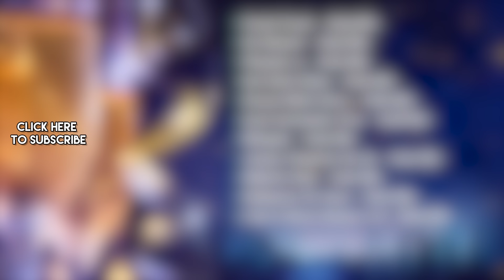New Year's Eve | Special Hindi Mix | Paani Paani | Do Ghoont | Mungda | Non-Stop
New Years Eve is here and this is the perfect playlist to celebrate and enjoy !

Listen to your choice of song here:

00:06 Paani Paani - Club Mix
03:38 Do Ghoont - Club Mix
07:55 Phoonk Le - Club Mix
11:40 Koi Sehri Babu - Club Mix
14:53 Dream Mein Entry - Club Mix
18:40 Saat Samundar Paar - Club Mix
22:49 Mungda - Club Mix
26:18 Jooma Chumma De De - Club Mix
30:59 Whistle Baja - Club Mix
34:48  Hungama Ho Gaya - Club Mix
38:34 I Am A Disco Dancer 2.0 - Club Mix

Credits:

Song Name: Paani Paani - Club Mix
Singer: Badshah,Dj Harshit Shah,Aastha Gill
Music Director: Badshah,Dj Harshit
Lyricist: Badshah

Song Name: Do Ghoont - Club Mix
Singer: Dj Harshit Shah,Shruti Rane,DJ MHD IND
Music Director: R.D. Burman,Dj Harshit Shah,Viplove Rajdeo,DJ MHD IND
Lyricist: Anand Bakshi

Song Name: Phoonk Le - Club Mix
Singer: Nikhita Gandhi,Dj Harshit Shah,DJ MHD IND
Music Director: Dj Harshit Shah,Rangon,DJ MHD IND
Lyricist: Meer,Laado Suwalka

Song Name: Koi Sehri Babu - Club Mix
Music Director: Laxmikant-Pyarelal,Dj Harshit Shah,Bombay Raja,DJ MHD IND
Lyricist: Anand Bakshi

Song Name: Dream Mein Entry - Club Mix
Singer: Jyotica Tangri,Parry G,Dj Harshit Shah,DJ MHD IND
Music Director: Gourov Das Gupta,Dj Harshit Shah,DJ MHD IND
Lyricist: Vishwas Rane

Song Name: Saat Samundar Paar - Club Mix
Singer: Sadhana Sargam,Dj Harshit Shah,DJ MHD IND
Music Director: Viju Shah,Dj Harshit Shah,DJ MHD IND
Lyricist: Anand Bakshi

Song Name: Mungda - Club Mix
Singer: Shaan,Jyotica Tangri,Subhro Ganguly,Dj Harshit Shah,DJ MHD IND
Music Director: Rajesh Roshan,Gourov-Roshin,Dj Harshit Shah,DJ MHD IND
Lyricist: Kunwar Juneja

Song Name: Jooma Chumma De De - Club Mix
Singer: Kavita Krishnamurthy,Sudesh Bhosle,Dj Harshit Shah,Dj Abhijit
Music Director: Laxmikant-Pyarelal,Dj Harshit Shah,Dj Abhijit
Lyricist: Anand Bakshi

Song Name: Whistle Baja - Club Mix
Singer: Manj (Feat Raftaar),Nindy Kaur (Feat Raftaar),Dj Harshit Shah,DJ MHD IND
Music Director: Manj Musik,Dj Harshit Shah,DJ MHD IND
Lyricist: Raftaar

Song Name: Hungama Ho Gaya - Club Mix
Singer: Asha Bhosle,Dj Harshit Shah,DJ MHD IND
Music Director: Laxmikant-Pyarelal,Dj Harshit Shah,DJ MHD IND
Lyricist: Verma Malik

Song Name: I Am A Disco Dancer 2.0 - Club Mix
Singer: Benny Dayal,Dj Harshit Shah,DJ MHD IND
Music Director: Bappi Lahiri,Salim-Sulaiman,Dj Harshit Shah,DJ MHD IND
Lyricist: Anjaan